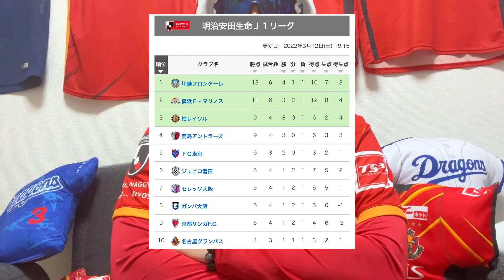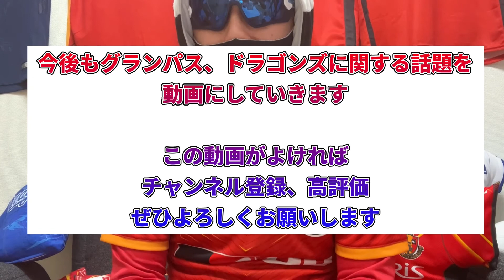【名古屋グランパス】昨年のリベンジならず王者に完敗… 【自宅観戦Vlog 明治安田生命J1リーグ第4節 vs 川崎フロンターレ 2022.3.12】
地元愛知県のチームを愛するアラサー底辺YouTuberのチャンネルです
を楽しんで応援していきます

サッカーは小学生時代のみ、その他のスポーツはプレー経験はありませんが、素人の感想を垂れ流していきます

静岡に住むことになったので、